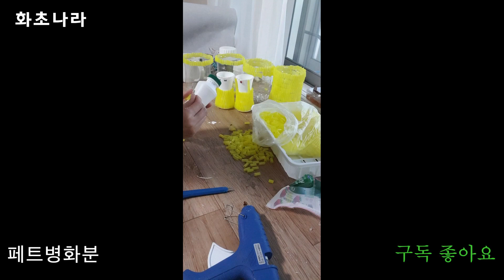페트병화분의 변신은무죄 !! 요구르트병합세!!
페트병과 요구르트병으로 예쁜화분을 만들었어요
구경하세요 정말예뻐요